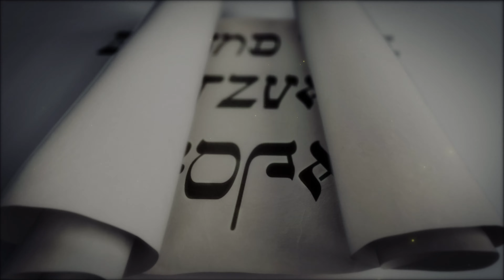Behind the Mitzvah - What is a Shofar?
The shofar wakes us up and reminds us to think and to break free from habit and rote.

Stop sleepwalking through life.

Wake up to a better you.

A short video about the shofar.

Sleep is not only something that we do at night and in our bed. Many of us find ourselves sleepwalking through life. Have you ever arrived at a destination and you don't remember one moment of driving there? Have you finished a meal and you don't remember eating one morsel of food? So many activities we engage in each and every day.

We're creatures of habit. We're creatures of rote. The momentum is carrying us and we're living that same day over and over. Sleepwalking through life. On Rosh Hashanah, the Jewish new year, we blow the shofar and the shofar is an alarm. It wakes us up. It stirs our soul. It says, wake up to a better you.

It's not only a new year. It's a new you. It's a new day. It's a new and fresh opportunity to grow, to make progress, to change, to be different, to realize who we are meant to be. Stop living the same year again and again, and calling it a life. To truly be alive, every day, every week, every month, every year, we grow, we change. The world is filled with invitations and opportunities to be a better us to make a bigger difference, to have better relationships with the people around us and with our Creator above. That shofar this Rosh Hashanah, as you hear it pierce not only your eardrums, but your heart and your soul is calling you to wake up, to embrace life and embrace a better you. The one who blows the shofar takes a deep breath in and pushes that air out in order to produce that sound that is the alarm to wake us up.

That breath that comes from inside ourselves reminds us on our birthday of being created Rosh Hashanah, the Jewish new year, the anniversary of the creation of humanity. When God first breathed life into us. The Torah,  the Bible, tells us that at creation, God took a deep breath and breathed into us.

He put a piece of Himself inside each and every one of us, we are an animal being. We have animal impulse, animal instinct, but we also have a godly soul.  A חלק אלוק ממעל ממש.

We literally have a piece of breath of God in us. It gives us that sense of discipline and control. It gives us that drive for holiness, not just happiness. It inspires us to make the world a better and more elevated place. And when we hear that sound of the shofar from the one who produces it from the breath inside, we affirm: "God that piece of You is still inside me. As we celebrate our birthday, the anniversary of Your having created me. I'm still in it with You. I'm your partner. I'm waking up that alarm is working for me to be Your partner in making the world a better place." So this year I'm on Rosh Hashanah, when you hear the sound of the shofar, let it not only pierce and penetrate your ears, but let it enter your heart and your soul. Take a moment, as you hear its alarm sound to think about three things in life where you're a creature of habit, three ways that you are being carried by momentum, three areas of sleepwalking through life and affirm with the breath of the shofar that you are going to wake up.

How are you going to be a better husband or wife, mother, or father. How are you going to be a better friend to God and to people around you? In what way will you be more mindful while you eat and sleep and drive and live life. How will we study and challenge ourselves to leave our comfort zone? How will we volunteer to do chesed, acts of loving kindness for others?

Stop sleepwalking through life. Let the shofar wake you up. Not only to a new year, but to a new you.